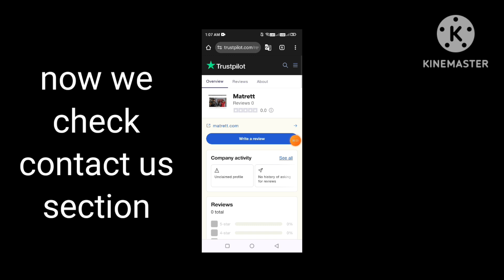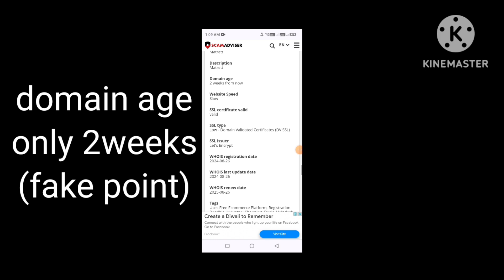matrett com reviews | matrett.com legit or scam | matretts clothing real or fake review